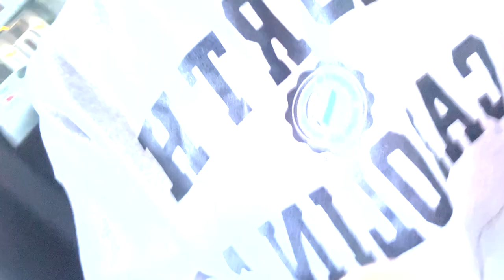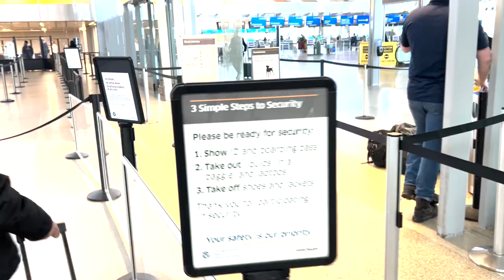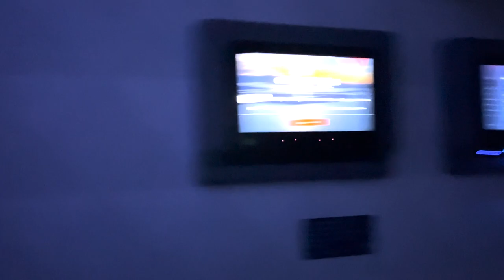JJ Jones - UNC WR - FAI and Labrum Repair Surgery Vlog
I will be taking you guys with me to Minnesota and show you behind the scenes of a Left FAI/Hip Arthroscopy/Torn Labrum surgery. I played through the whole season with this injury, until I just could not play and move to the same capabilities as I used to. This was a must-have procedure for me after the end of my season.